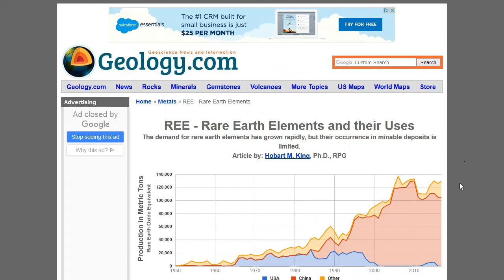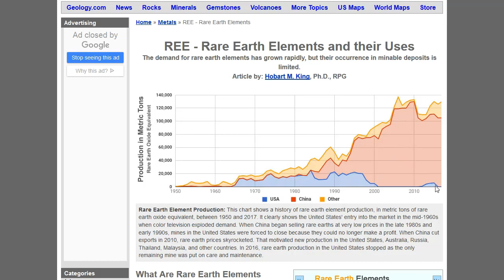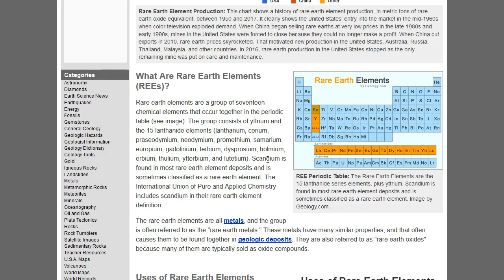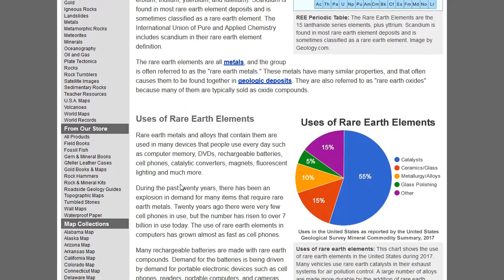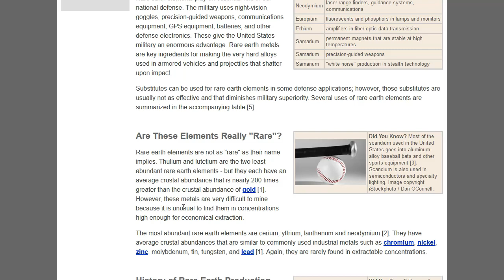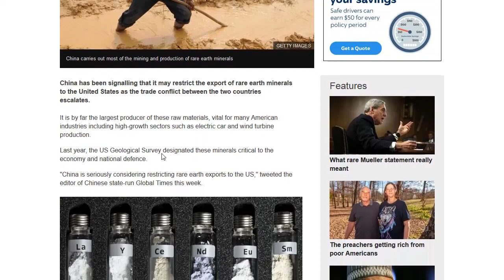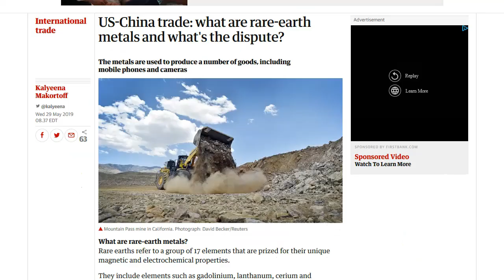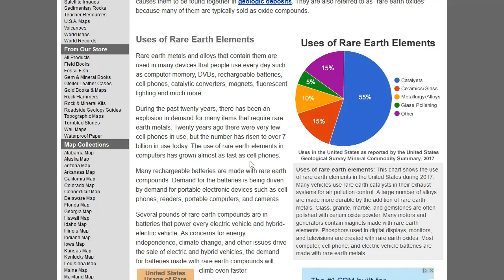China Threatens Cuts To Rare Earth Metals In Trade Dispute! How Will Precious Metals React?